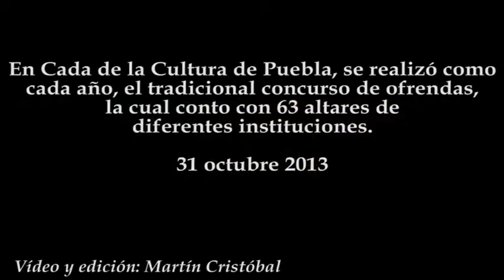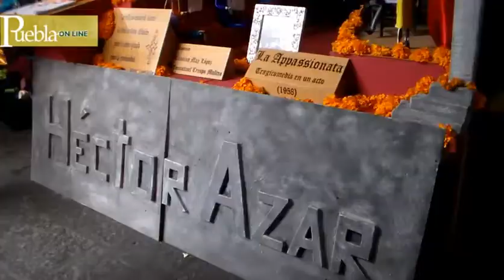Exposición de Ofrendas en Casa de la Cultura 2013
En Cada de la Cultura de Puebla, se realizó como cada año, el tradicional concurso de ofrendas, la cual conto con 63 altares de diferentes instituciones.
31 octubre 2013